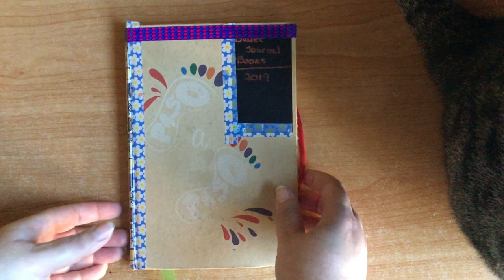Bullet Journal 2019